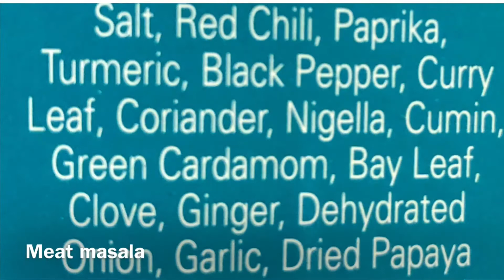Lamb Haleem | tasty spicy creamy flavorful Haleem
Cook wheat, barley,peas,lentils in ghee
Add lamb ,water ,cook all the above things in a pressure cooker for 1 hr on low flame (5-6 vessels).
Then blend it.
Again cook it in ghee and add meat masala ,salt.
Add chopped cilantro, mint.
Once it becomes thicker then turnoff flame and serve it hot.
Garnish with fried onions.
Enjoy tasty mouthwatering Haleem!